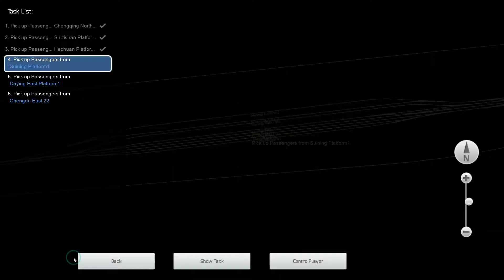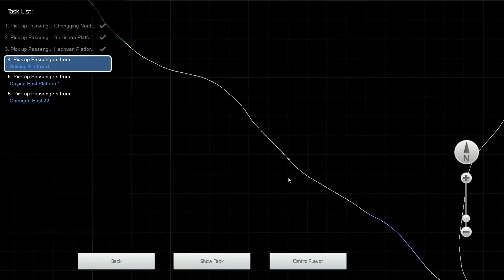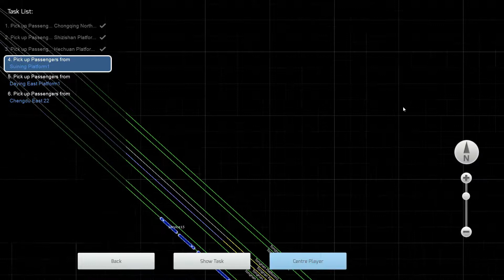Train Simualtor 2018 CRH380A Part 4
2910 views left to 12001 views which is our view goal for Easter!

Thank you for all the support guys, we have already hit 238 subscribers which is absolutely amazing! Especially on the Face Reveal video.

Link to South West China High Speed Route add on in Train Simulator 2018 on Steam below: